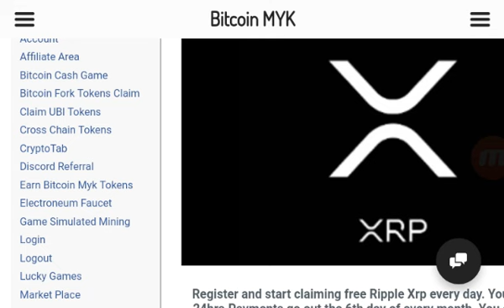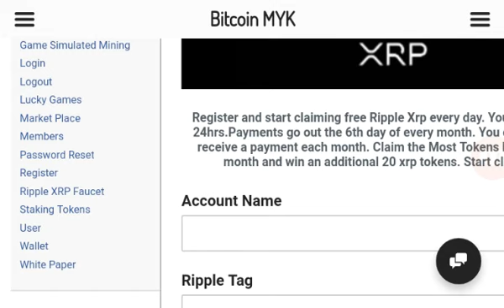Ripple Xrp - Faucet/Contest!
Attention guys you dont need to use a real name and you can use dummy emails we only need to verify you're not the same person